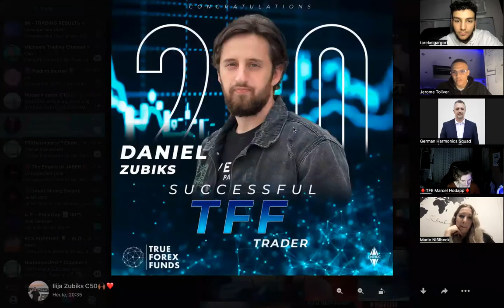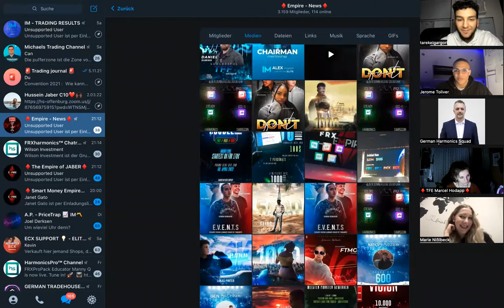TFE Teamcall Culture over chatter by Jerome toliver & Tarek Elgargori